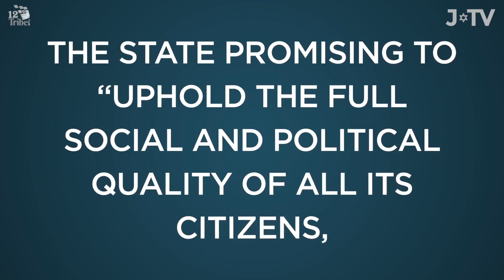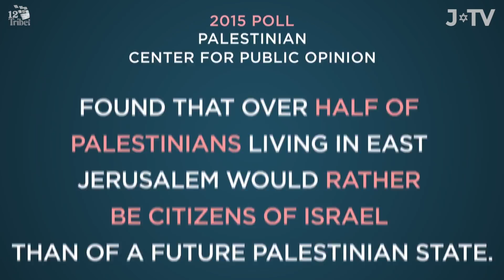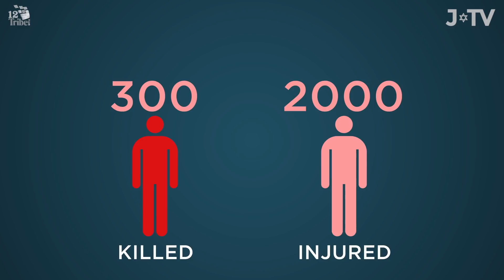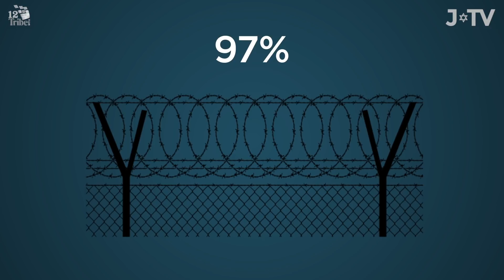The Myth of Israeli Apartheid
You may have heard the accusation that Israel is "an apartheid state" like that of apartheid South Africa. But does this accusation stand up to scrutiny? Kiki Hausdorff explores.